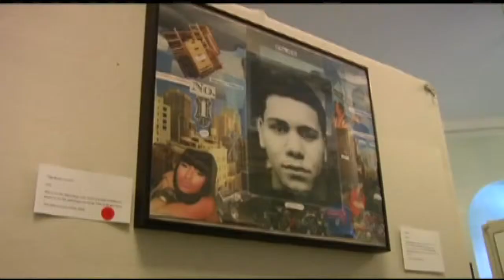Juvenile offenders are rehabilitated with art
Springfield youth charged with crimes are selling art on Beacon Hill. 22News State House Reporter Christine Lee tells us how they're discovering their creative outlets.